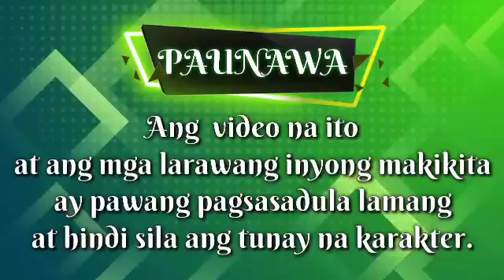PART 42: ANG MALALAMAN NI MR. VILLAROMAN TUNGKOL SA AMA NI KIMBERLY | Kaalaman Tv